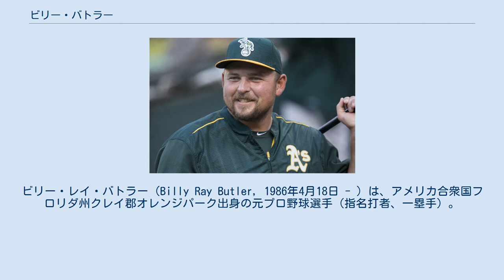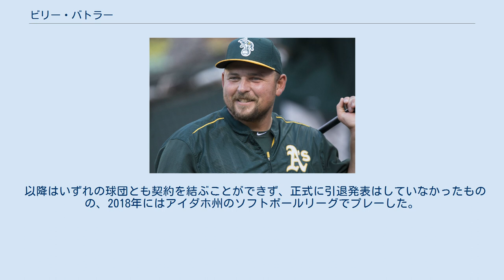ビリー・バトラー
ビリー・レイ・バトラー（Billy Ray Butler, 1986年4月18日 - ）は、アメリカ合衆国フロリダ州クレイ郡オレンジパーク出身の元プロ野球選手（指名打者、一塁手）。
右投右打。
 2004年のMLBドラフト1巡目（全体14位）でカンザスシティ・ロイヤルズから指名され、プロ入り。
同年は傘下のパイオニアリーグのルーキー級アイダホフォールズ・チュカーズでプロ1年目を終えた。
 2005年はA+級ハイデザート・マーベリックスとAA級ウィチタ・ラングラーズに在籍し、カロライナリーグの最優秀新人に選出された。
 2006年もAA級ウィチタでプレー。
119試合に出場して、打率.331・15本塁打・96打点という成績を残し、オールスター・フューチャーズゲームではMVPに選出された。
 2007年5月1日のロサンゼルス・エンゼルス戦でメジャーデビューを果たしたが、10試合にメジャーで出場した後にマイナーへ降格。
6月19日にマイク・スウィーニーが故障者リスト入りしたため、メジャーに復帰。
ロイヤルズで92試合に出場し、打率.292・8本塁打・52打点の成績でメジャー1年目を終えた。
 2008年は、前半戦終了時点で2本塁打・19打点という数字しか残せていなかった。
しかし後半戦は57試合の出場で、打率.305・9本塁打・36打点という成績を残した。
 2009年はチーム1位となる183安打・51二塁打・58四球・93打点を記録。
二塁打はハル・マクレーに次いで球団歴代2位となった。
 2010年は、158試合に出場していずれも自己最高となる打率.318・189安打を記録した。
 2011年1月22日に4年3000万ドル（オプションも含めると最大で5年4250万ドル）でロイヤルズと契約を延長した。
このシーズンから打撃に専念するため、指名打者で出場するようになった。
自己最多タイとなる159試合に出場し、打率.291・19本塁打・95打点という成績をマーク。
3年連続打率3割には届かなかったものの、打点で自己記録を更新した。
 2012年は、キャリアで初めてオールスターに選出された。
この年はキャリアイヤーとなり、安打・本塁打・打点等の部門で自己最高の数字を残したほか、打率も2年ぶりに3割台に復帰した。
シーズンオフ、シルバースラッガー賞（指名打者部門）にも選出された。
 2013年、全162試合に出場したが、打撃部門の多くで前年より数字を落とした。
 2014年、チームはア・リーグを制覇したが、バトラーの成績は不振だった。
10本塁打未満に終わったのはデビューイヤー以来の事であった。
シーズンオフにオプションを破棄され、FAとなった。
また、後述の移籍が決まった後には、地元の有力紙『カンザスシティ・スター』の広告ページを1ページ自腹購入し、感謝のメッセージを載せて別れを告げている。
 2014年11月19日にオークランド・アスレチックスと総額3000万ドルの3年契約を結んだ。
 2015年は7年連続150試合以上となる151試合に出場した。
二塁打を28本放って通算300二塁打を達成、ホームランも2年ぶりの15本以上だったが、前年の自己ワーストを更に更新する打率.251に留まった。
 2016年8月19日にクラブハウス内でチームメートのダニー・バレンシアと取っ組み合いの喧嘩し、その影響でDL入りした。
この影響もあってか、9月11日に自由契約となった。
この年は、チームを出るまでに85試合に出場し、打率.276・4本塁打・31打点という打撃成績だった。
 2016年9月15日にニューヨーク・ヤンキースとメジャー契約を結んだ。
ヤンキース加入後は12試合に出場。
打率.345・1本塁打・4打点だった。
 以降はいずれの球団とも契約を結ぶことができず、正式に引退発表はしていなかったものの、2018年にはアイダホ州のソフトボールリーグでプレーした。
 2021年より、独立リーグ・パイオニアリーグに所属するアイダホフォールズ・チュカーズの打撃コーチに就任した。